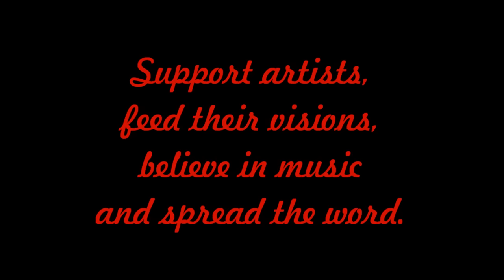Bahamadia - Uknowhowwedu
Kollage (1996)

LYRICS

"Landscapin mentally shapin'
Lookin at my Gucci it's about that time
Represent my peoples on the ill-a-delph side
Live like my 93 shit funk vibe
I used imagination like hansoul
Master like Vic with the off beat flow
A lady like B in ster-re-erie-o
Raps way back at the plat wit super bad disco
Used to do the freak the Patty Duke and giggalo
After midnight on the weekend (ho)
You remember we 3d with steady B
Nuff respect go to Yvette Money
Psk miz on pause delay
Mc Jewel T rocked ride the cross fade
Breeze from nah bottom discombobbaboobalate
Cerrone was da break if you was diggin' in nah crates

(You know how we do)

Da youngstas be makin crews pop
Divine beings got da true sound of hip hop
Man called Lux flipped on nah boom box
Mad props to ruggedness
Lyrical terrorists
Funky rhymin' like E-B-S
Nation With dem nigs Snooze B and Jazz Fresh
Easin' back and let it hit cha
Rumbletown mixture its merdah wit da hypnotic rude girl
Back to back ghetto pun tha scratch
Battle star galack cosmic abstraxx
Da first out da limo was that nigga Charlie Mack
West Phils represent K-D where's it at
Cuz we not takin' no shorts more
Yuup - yuup to tha rebels to pan and dice raw...

(shout outs and rock-rock ons)"